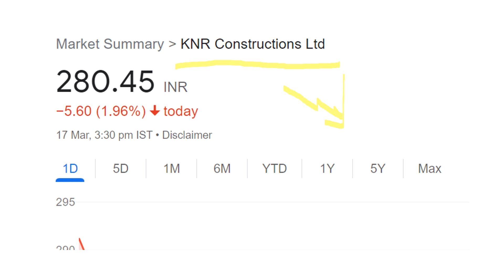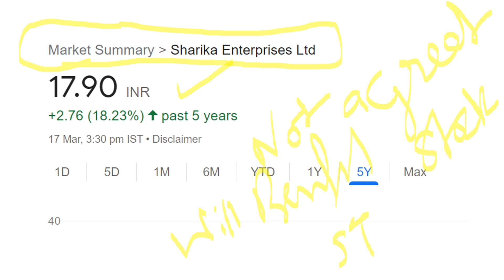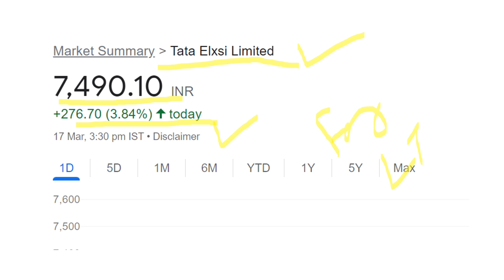STOCK (( IT RAID )) DANGER !!! || TATA NEW BUISNESS ENTRY || Rs. 1176 करोड़ का ऑर्डर मिला | NTPC